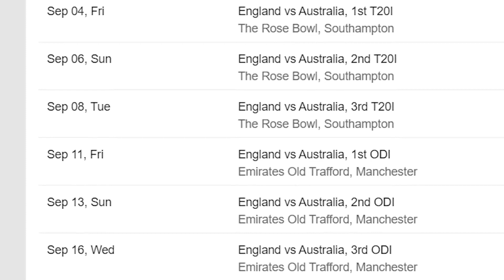David Warner, Ben Stokes and 20 overseas stars to miss first week of Indian T20 League | NewsTracker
A huge blow for Indian T20 League 2020 as ECB and Cricket Australia (CA) confirmed the limited-overs (3 ODIs and 3 T20Is) on Friday. As many as 20 Indian T20 League-bound players will be involved in the ODI and T20I series to played between England and Australia.

The Rajasthan literally thrive on the cricketers from these two countries with their skipper being Steve Smith. Ben Stokes, Jos Buttler, Jofra Archer, Tom Curran and Andrew Tye are the other five players whom the franchise will miss at the start of the tournament.

Delhi will miss three of their players, Jason Roy, Alex Carey and Marcus Stoinis while Chris Woakes has already pulled out of the Indian T20 League. The Kolkata will also suffer as the likes of Pat Cummins, Eoin Morgan and Tom Banton will arrive late for the T20 tournament. Mumbai is the only team not to suffer and their all players will be available for selection as Nathan Coulter Nile hasn’t been picked in Australia squad.

Watch the video to find out more.